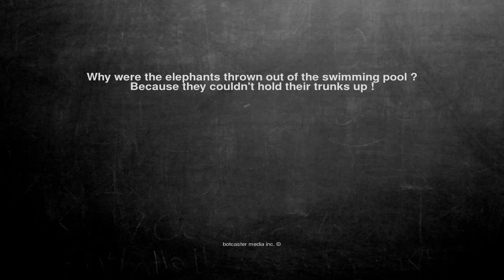Ok, here is the joke. Why were the elephants thrown out of the...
Why were the elephants thrown out of the swimming pool ?
Because they couldn't hold their trunks up !